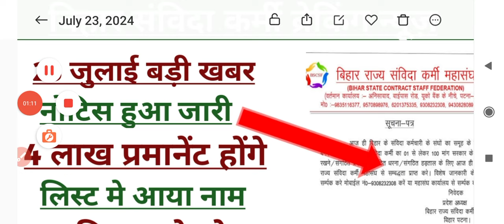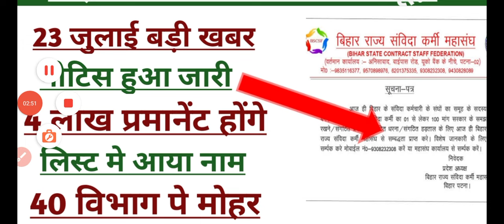bihar samvida karmchari new update 2023/samvida karmi latest news //samvida karmi permanent news